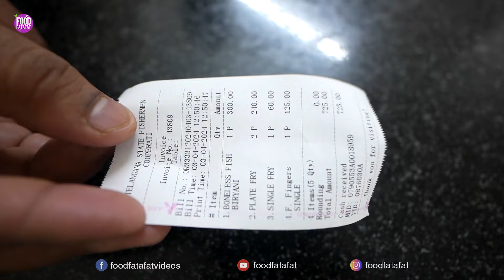Hyderabadi Fish Dum Biryani At Telangana Fish Canteen Making | Street Food India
Address: Shantinagar Colony, Masab Tank, Hyderabad, Telangana 500457